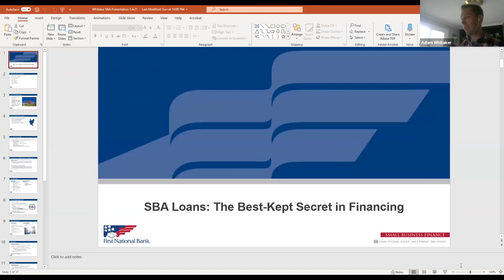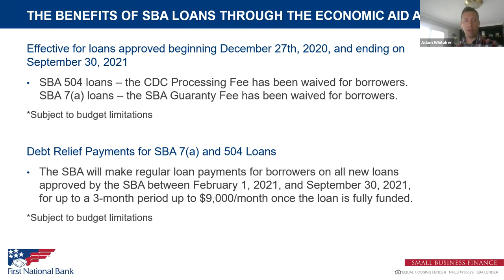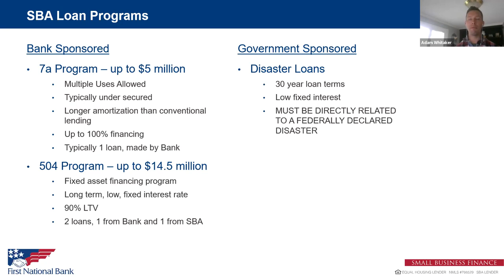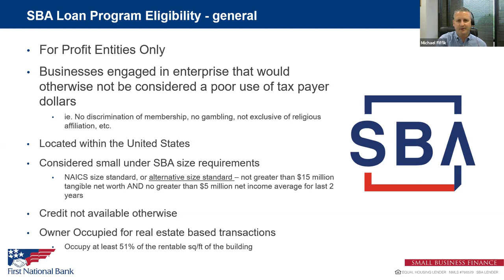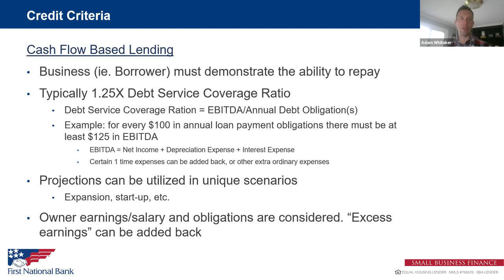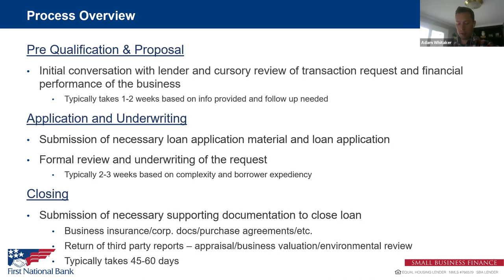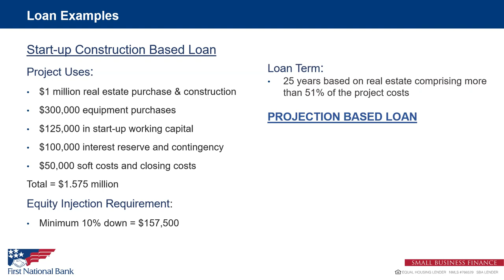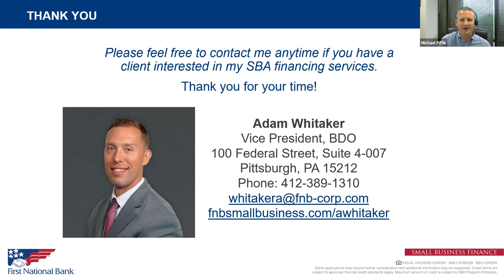FULL FREE WEBINAR | SBA Loans for Small Businesses - presented by First National Bank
Adam Whitaker, VP of SBA Business Development, will cover all the need to know's involved with SBA Loans. Learn how the SBA works with both lenders and small businesses to make it easier on all parties to gain access to capital.